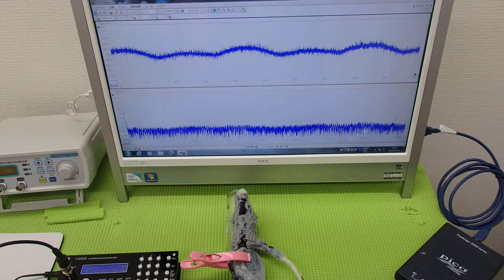超音波‹発振・制御›システム ultrasonic-labo